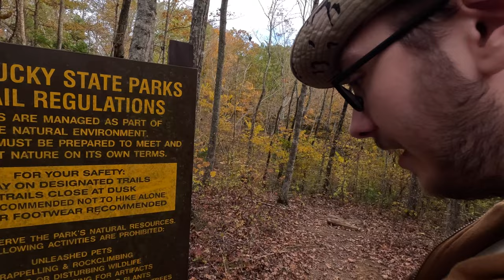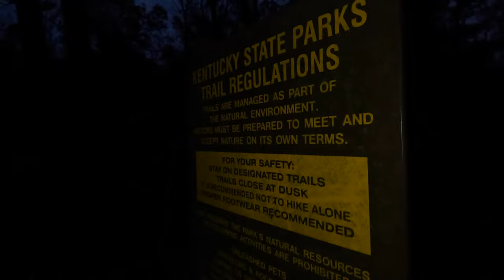Baugh Branch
Taking a mid fall hike down to the Baugh Branch trail, glad you could join us!!!

Watch:

 • Faraway — Lucjo | Free Background Mus...